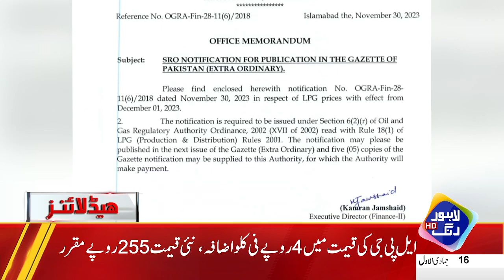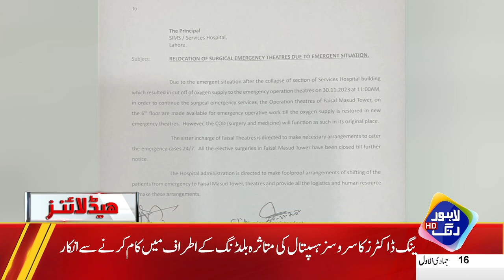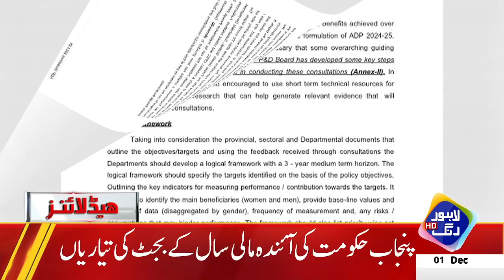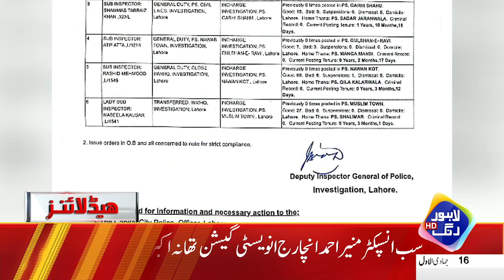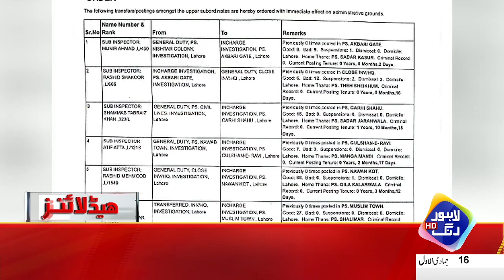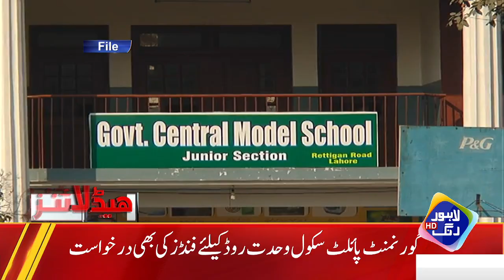Mehngai Say Pareshan Awam Ko Relif Na Mil Saka | Headlines 12 AM | 1st December 2023 | Lahore Rang